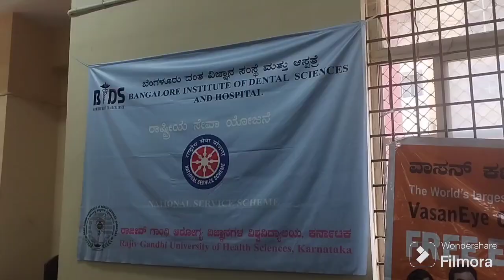Blood Donation Camp. Suryakirana Foundation, Red Cross Society at the Advocates Hall.